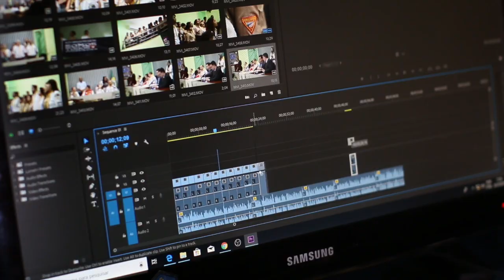Maximus the great dane - Tamil Video 🐕🐶😀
0:00 Reasons for delay
0:15 Dog-related content in the pipeline
0:27 About my dog
0.43 Life of Maximus

Failing to meet this week's deadline, I decided to post a great dane dog video in Tamil. The great dane dog video shows life of Maximus the great dane in a chronological order. Since we have plans to make dog videos on dog training, dog feeding, medication, great dane tips and other dog-related content in the near future, we are giving you this dog video as a teaser to what is about to come.